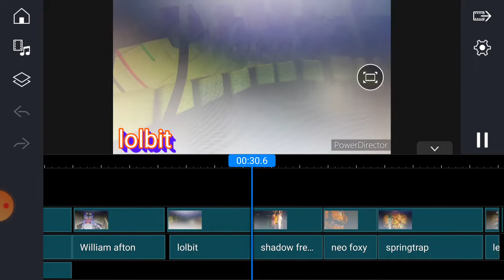Cradles preview 2